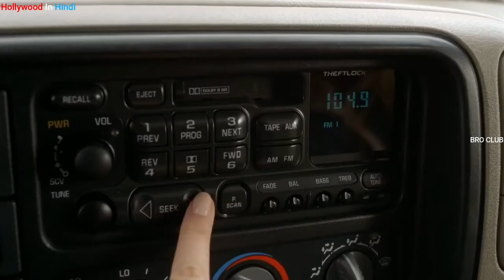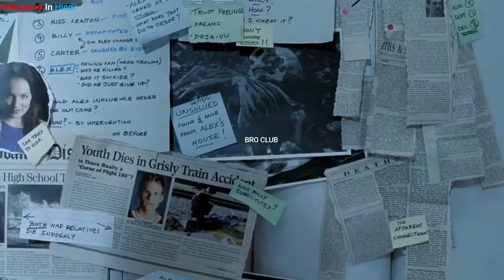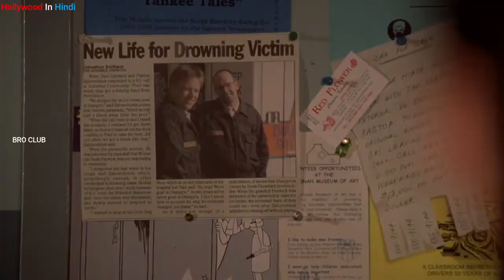Final Destination 2 (2003) Film Explained in Hindi/Urdu | Horror Final Destination 02 हिन्दी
The Final Destination 2 (2003) horror movie explained in Hindi Urdu. The American horror thriller film “Final Destination part 02” story summarized with a full ending in हिन्दी explanation. Plot revolves around a beautiful girl who is traveling on the highway; she gets the premonition i.e. imagination that something very bad is going to happen. Her vision is that a bad accident is going to happen and many people will go away from this world forever. She gets very scared due to this vision and stops traffic, which saves some people lives. Due to this, the pattern of death was disturbed. According to fate, all these people had to be died on the same accident day. But no one has survived from death till date. So, now all those survivors will become mysterious sufferers of death in different calamities. That Innocent girl tries to stop this death process with her premonition abilities. Will she be able to succeed.

Final Destination 2 (2003) Story Explained + Facts | Hindi | Most Iconic Movie Hey Citizens, Final Destination Series Me Aaj Aap Dekhoge 2003 Me Aayi Final Destination 2.. Ye First Part Ke Ek Saal Baad Shuru Hoti Hai Aur Iski Story Us Se Kayi Zyada Twisted Aur Unexpected Hai... Enjoy..💀 Video Pasand Aaye To Like Aur Comment Zarur Kar Dena Aur Zabardast Content Dekhne Ke Liye Channel Bhi Subscribe Karlo..💀